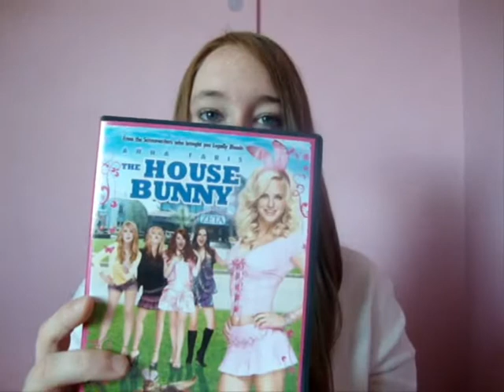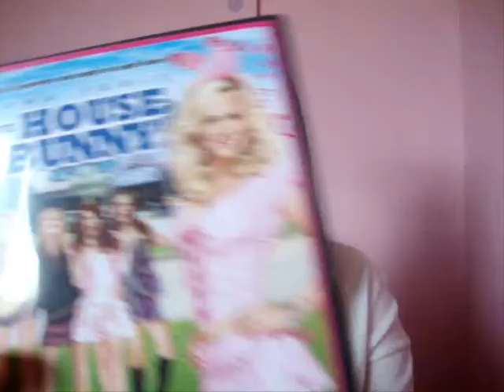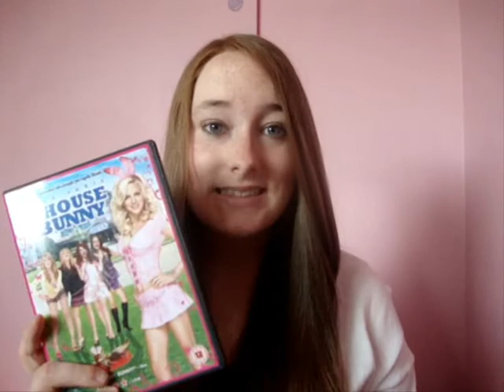The House Bunny 2008 Film | Anna Faris Playboy Movie | Review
MY BOOKS What's your review of the House Bunny film, the 2008 Anna Faris Playboy movie? [OPEN FOR LINKS AND FACTS!] HouseBunny AnnaFaris TheHouseBunny Did you see the trailer and then rush out to see the full movie? I’d love to know your own reviews!

Amy McLean

 Alternative titles (from Letterboxd): La Casa de Las Conejitas, Super blonde, Мальчикам это нравится, La Casa de las Conejitas, 하우스 버니

About the House Bunny 2008
Directed by Fred Wolf
Produced by Adam Sandler, Jack Giarraputo, Allen Covert, Heather Parry
Written by Karen McCullah Lutz, Kirsten Smith
Cinematography: Shelly Johnson
Edited by Debra Chiate
Production Companies: Columbia Pictures, Relativity Media, Happy Madison Productions, Alta Loma Entertainment

Plot from Wikipedia: “Shelley Darlingson (Anna Faris) is an aspiring Playboy Playmate living the life of luxury in the Playboy Mansion. The day after her 27th birthday, she awakes to find a note, seemingly from Hugh Hefner, asking her to pack up and leave which is later revealed to be a forgery by jealous rival Playmate Cassandra (Monet Mazur). She happens to stumble upon a group of girls who remind her of herself: beautiful and fun. She follows them and sees that they live in luxury too. They turn out to be the Phi Iota Mu sorority, and snobbishly reject her when she tries to join them.”

Cast and characters:
Anna Faris Shelley Darlingson
Colin Hanks Oliver
Emma Stone Natalie
Kat Dennings Mona - A Zeta sister
Katharine McPhee Harmony
Rumer Willis Joanne
Kiely Williams Lilly
Dana Goodman Carrie Mae
Kimberly Makkouk Tanya
Monet Mazur Cassandra
Sarah Wright Ashley
Rachel Specter Courtney
Beverly D'Angelo Mrs Hagstrom
Hugh Hefner
Tyson Ritter Colby
Owen Benjamin Marvin
Christopher McDonald Dean Simmons
Matt Barr Tyler
Cameos: Justin Baldoni, Allen Covert, Dan Patrick, Nick Swardson, Jonathan Loughran, Holly Madison, Kendra Wilkinson, Bridget Marquardt, Shaquille O'Neal, Matt Leinart, Sara Jean Underwood, Lauren Michelle Hill, Louise Cochrane, and Hayley Fisher.

The film featured the following songs:
Bow Wow Wow I Want Candy
The All-American Rejects I Wanna
Altered Images Happy Birthday
Madonna Like a Virgin
Rihanna Take a Bow
The Pussycat Dolls When I Grow Up
Katharine McPhee (feat. Kat Dennings, Emma Stone, and Rumer Willis) I Know What Boys Like
Ashlee Simpson Boys
Metro Station Shake It
DJ Colette Think You Want It
The Cab I'll Run
Elizaveta Like Water
Yael Naim New Soul
The Kills Sour Cherry
Boys Like Girls The Great Escape
The Ting Tings Great DJ" and "Shut Up and Let Me Go
Ingrid Michaelson Be OK
Avril Lavigne Girlfriend
Mercedes Better Than a Psychic
P!nk U + Ur Hand
Jennifer Lopez Do It Well